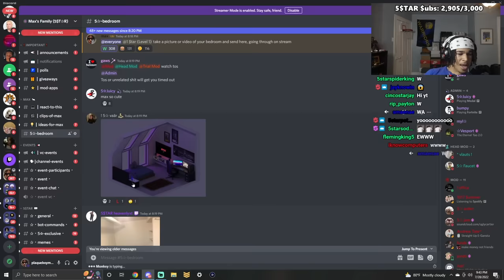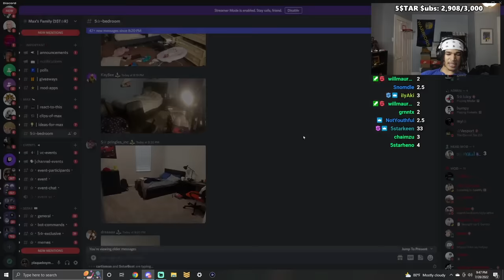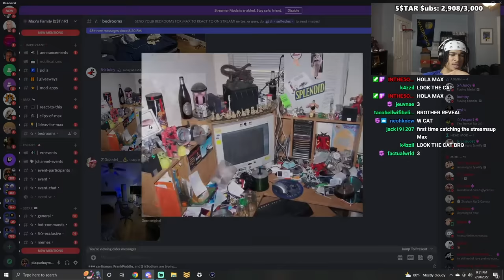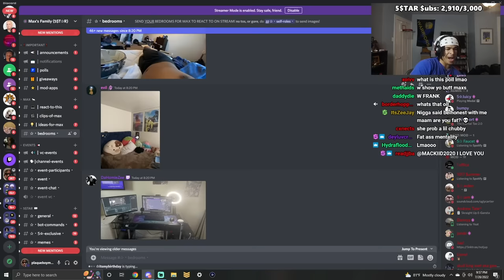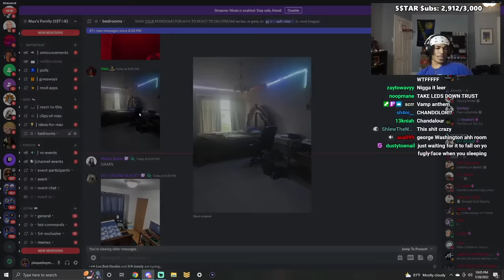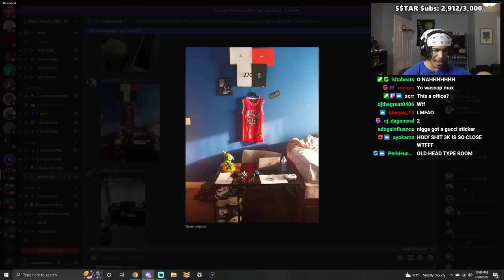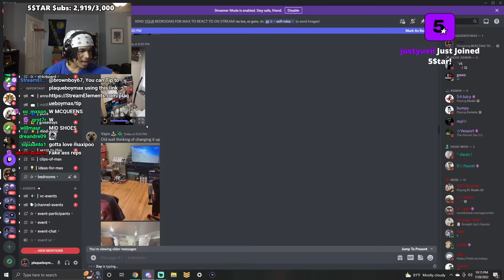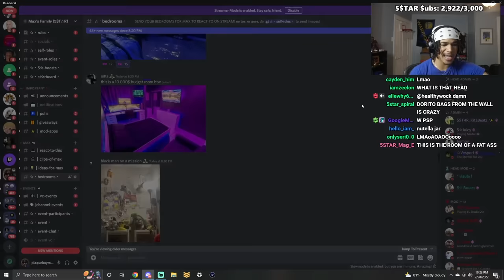My Viewers' Bedrooms Are ATROCIOUS...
In this video, plaqueboymax reacts to his viewers bedrooms!